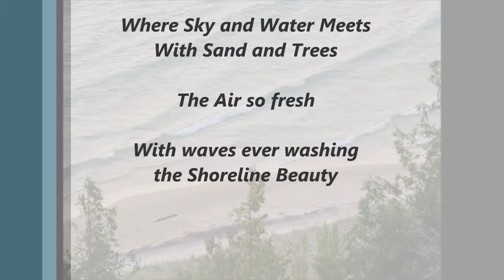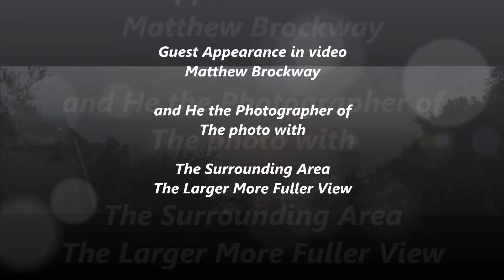Beauty Surrounding - Arcadia Hill Michigan - 2015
Beauty Surrounding

Atop Arcadia Hill
The bluffs overlooking Lake Michigan
just off road of Highway M-22

September 2015